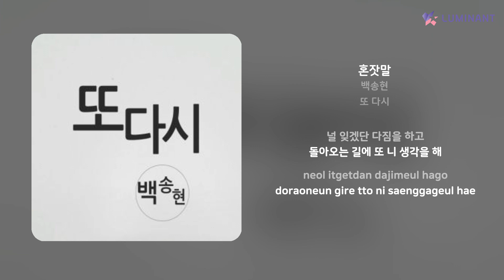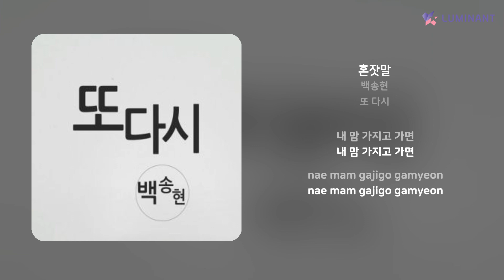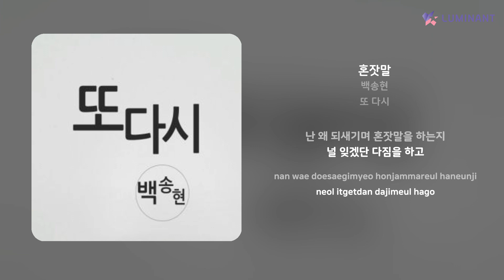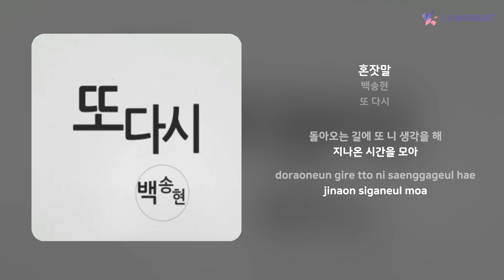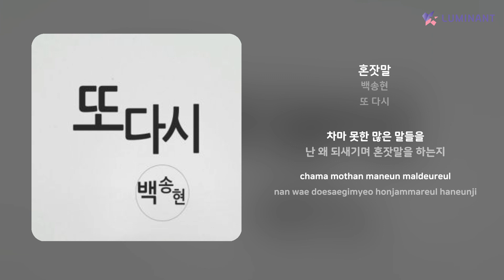백송현 - 혼잣말 | 가사 (Lyrics)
Artist: 백송현
Track: 혼잣말
Album: 또 다시
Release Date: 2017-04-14